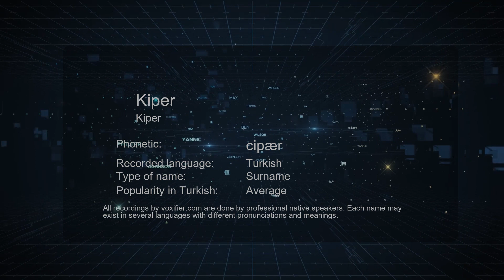How to Pronounce Kiper (Kiper) in Turkish - Voxifier.com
This is the Turkish pronunciation, gender, and phonetics recording of the name Kiper (Kiper). The same name may exist in other languages with different pronunciations. Check the meaning of name along with other possible pronunciations or similar names for free Voxifier uses the help of expert linguists to simplify pronunciations by replacing some special sounds with sounds more commonly available across all languages.